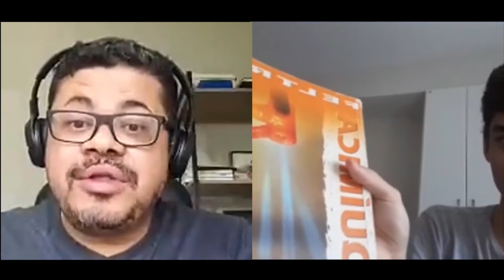Preciso resolver questões mais rápido | Live Segredos da Aprovação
No episódio 10 da live Segredos da Aprovação, o prof. Bruno Werneck responde dúvidas dos alunos mais uma vez! Quer entrar ao vivo com o professor? Você pode!! Estamos ao vivo todo dia às 13hr no nosso Instagram: kuadroead.